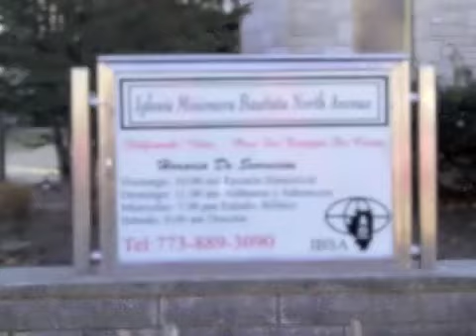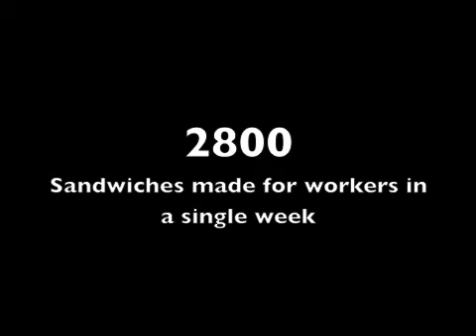Chicago Metro Baptist Association 2009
This video slide show was presented at the 2009 CMBA annual meeting.  It served as a brief associational report for the year.  It is a nice little film with a great soundtrack and a couple good pics from our own TriEak Parmeshwar Mandali.  Enjoy!